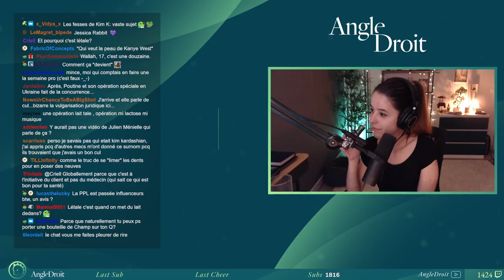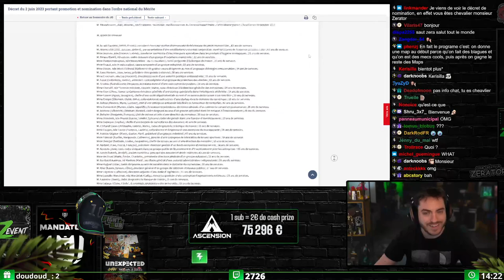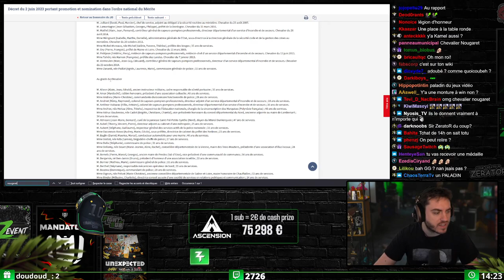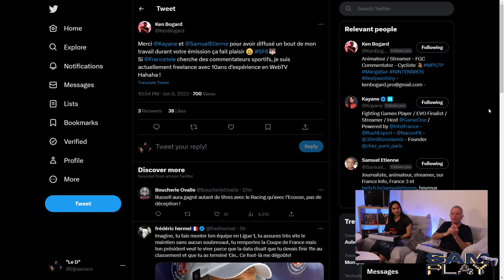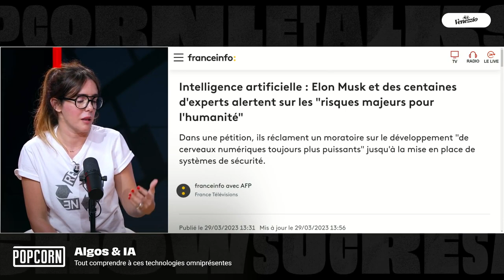Les ptits clips de la semaine du 18 juin 2023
Les ptits clips de la semaine du 18 juin 2023. Streamers Twitch présents : Maximebiaggi, Angledroit, Etoiles, JDG, Bagherajones, Zerator, Mynthos, Mistermv, Samueletienne, Domingo